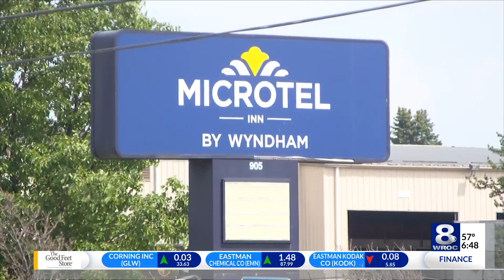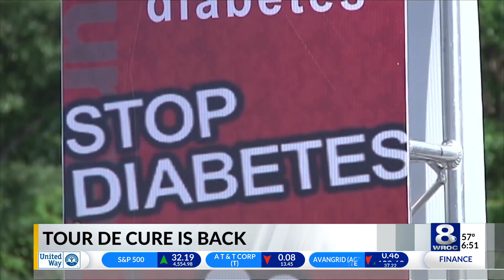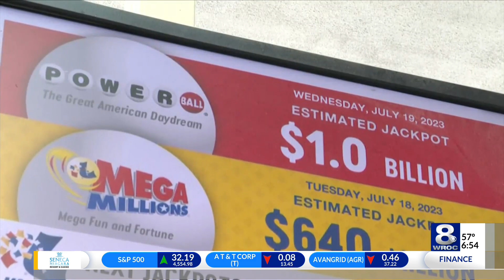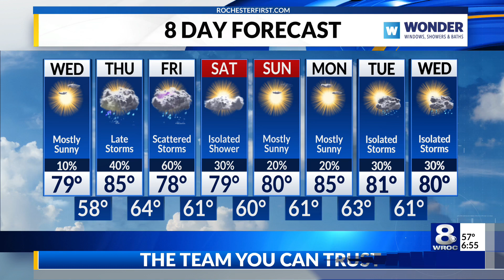Sunrise Smart Start: PAB's latest proposal, Tour de Cure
Stay up to date on the latest headlines in today's Sunrise Smart Start for Wednesday, July 19, 2023.